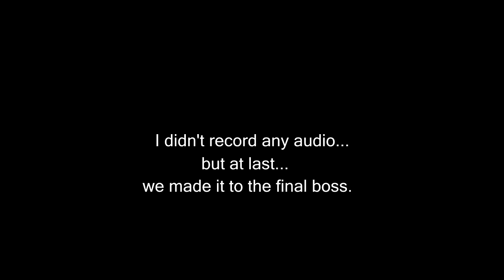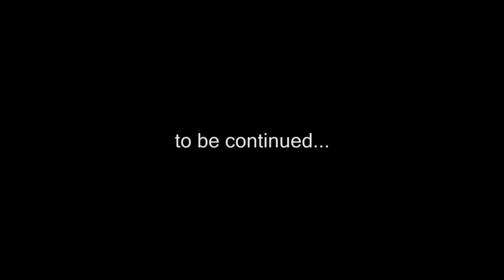Raging With My Brother At Old Video Games! | Coop Time #1 (Contra III - Alien Wars)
I was going to play some good ol' snes with my brother when I thought "Hey, why not record this?" so I did and ended up being a rather fun experience.

Did You watch the video? Well if you did then as a youtuber, I'm inclined to tell you to like the video unless you didn't like it to begin with, if so, then I'll finish off all the noodles in my bowl and I won't give you any.

Please avoid inappropriate comments and spam for a far more better and empty comment section

                                                     "I like potatoes"